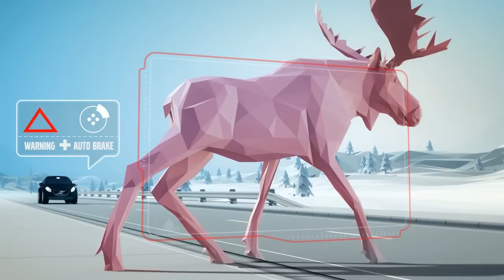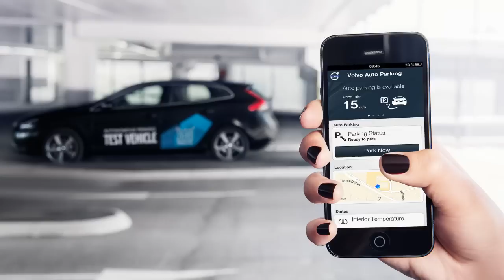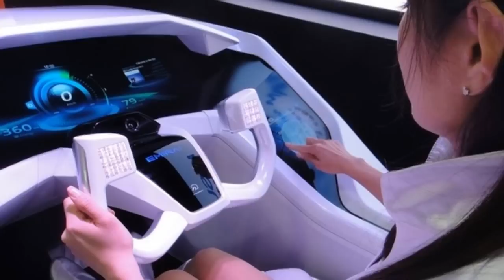Полный Автопилот для Машины - Будущее Уже Рядом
Причиной 90% аварий на дорогах становятся ошибки людей. Может, пора сдать вахту беспилотным «робомобилям»? Увы - пока что выкидывать водительское удостоверение рановато.